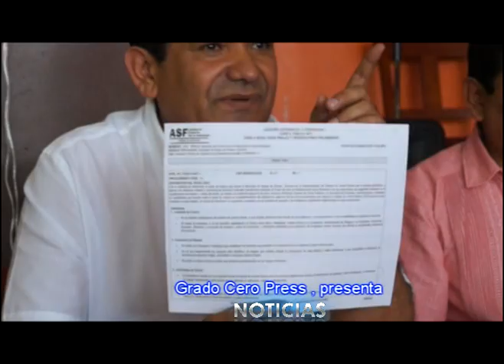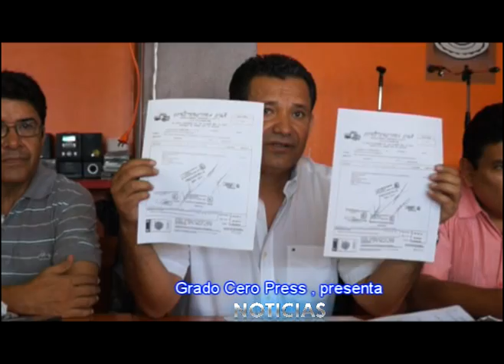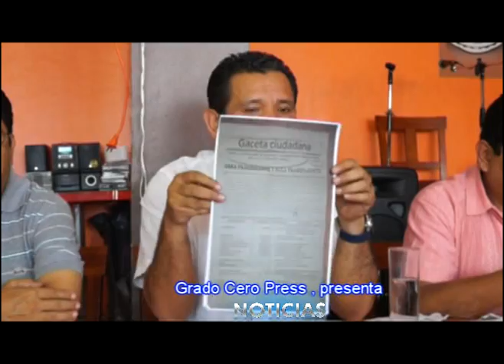EN ESPERA DE ORDENES DE APREHENSIÓN, HACE ACUSACIÓN EL ALCALDE DE ATOYAC, CONTRA DE BELLO GÓMEZ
El alcalde de Atoyac de Álvarez, Ediberto Tabarez Cisneros, arremete contra la anterior administración perredista, acusándolos ante la autoridad federal de empeñar y traficar con bienes muebles propiedad de los atoyaquenses. Y, además de incurrir en desvío de dineros de la venta de esos inmuebles. Pese a que la Ley prohíbe e impide este tipo de acciones  de gobierno, por  la veda electoral.